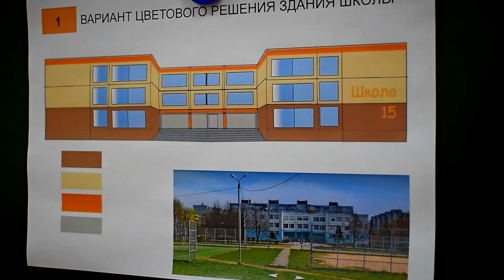Чем тверским школам запомнится этот учебный год